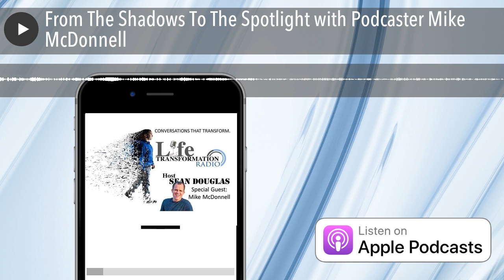From The Shadows To The Spotlight with Podcaster Mike McDonnell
Mike McDonnell is a Speaker, Podcaster, Entrepreneur and Coach that has cystic fibrosis and diabetes but hasn't let that stop him. After going from hiding in the shadows, invisible... to being in the spotlight, sharing his message. He now helps others do the same.